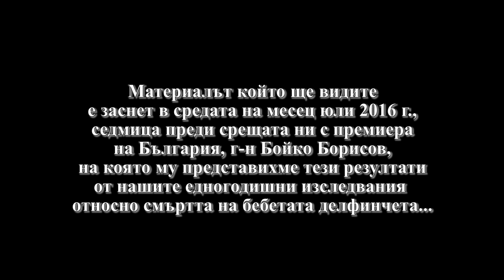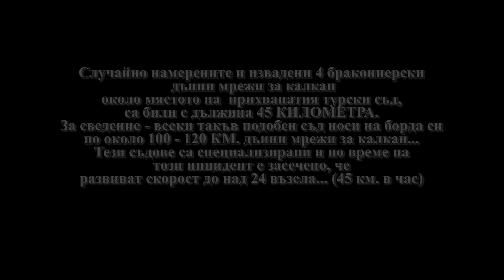За делфините, част 2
В началото на лятото на 2016 г. повече от 150 трупчета на бебета делфинчета са изхвърлени по цялото протежение на българското Черноморие. През 2015 г. техния брой е над 300 регистрирани случаи. Тогава от "Да запазим Корал" съвместно с OCEANIC-Club, Румъния, както и учени от България и Украйна, направихме разследване за евентуалната причина за смъртта на тези делфинчета. В този материал обобщаваме нашите резултати и даваме нови данни от разследването.

От 2007 до 2012 г., румънският учен и специалист по делфините Razvan Popescu изследва и установява причината за масовата смъртност на делфините в Черно море. През 2015 г., с целия ресурс на OCEANIC-Club, който ръководи, се включва към разследването, заедно с "Да запазим Корал", Atanas Rusev, Васко Гълъбов, Pavel Gol'din и Oksana Savenko, за установяване на причината за смъртта на над 300 малки делфинчета изхвърлени по Българското крайбрежие. Отново причината за смъртта е потвърдена и доказана. В това видео ще видите нови факти от 2016 г., които доказват отново нашите резултати. Независимо от всички факти, инсититуциите в България, независимо от строгите мерки наредени от премиера Boyko Borissov, и до този момент напълно бездействат. А всеки изминал ден, в морето се убиват нови и нови делфинчета, защото причината не е отстранена. Очакваме нова вълна от мъртви делфинчета в близките дни... защото отдавна знаем какво точно се случва.